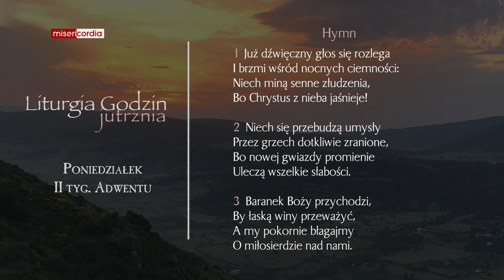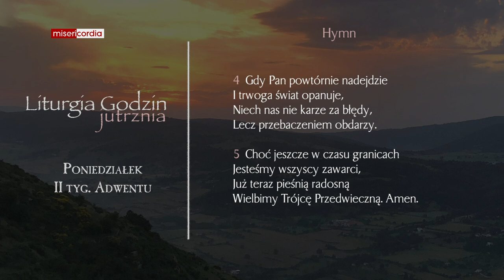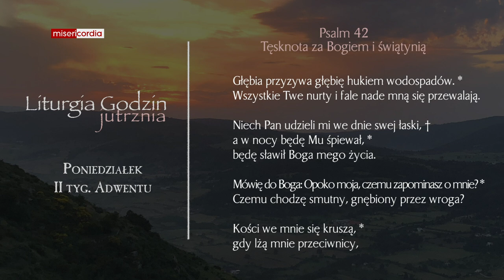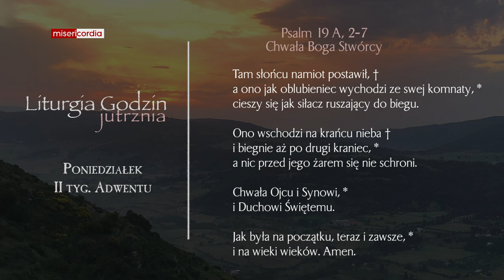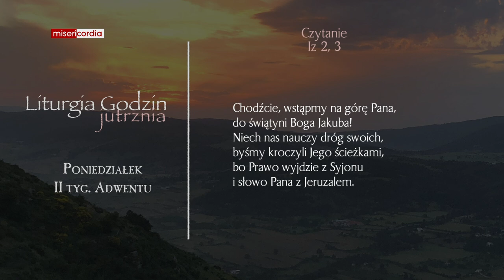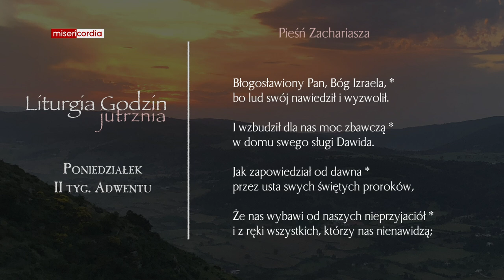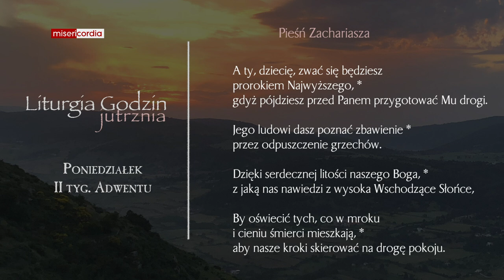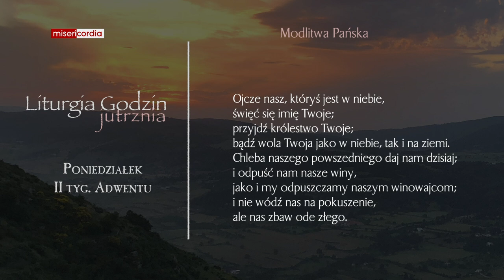Liturgia Godzin | Jutrznia | Poniedziałek, II tyg. Adwentu